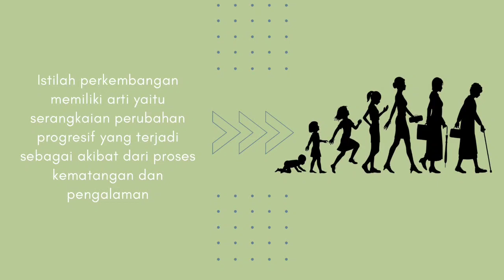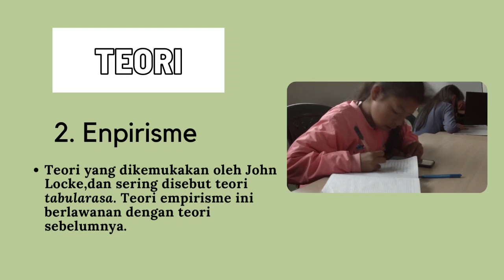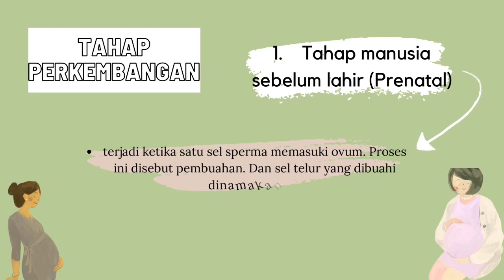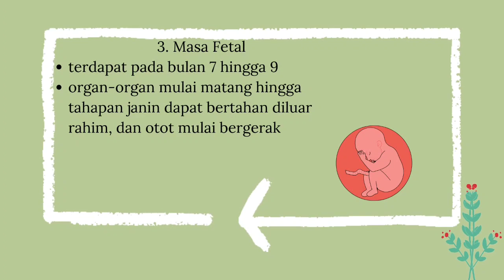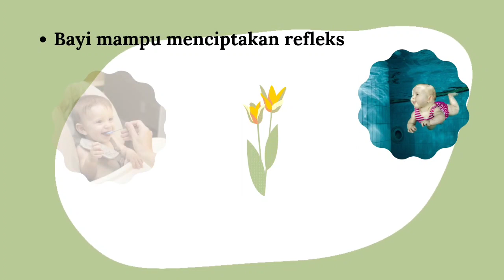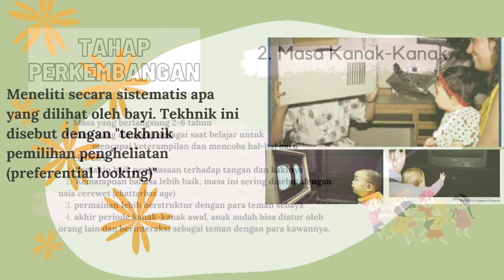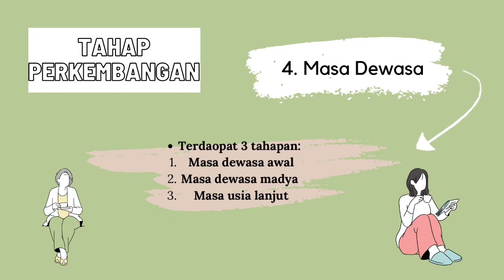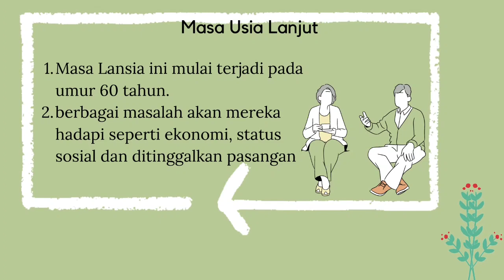PERKEMBANGAN MANUSIA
VIDEO ini merupakan tugas matakuliah pengantar psikologi yang menjelaskan tentang perkembangan manusia. dalam video ini dijelaskan apa itu perkembangan manusia, faktor-faktor yang mempengaruhi perkembangan manusia, hambatan perkembangan yang dapat mengakibatkan perilaku yang abnormal dan bagaimana teori perkembangan manusia. semoga video ini bermanfaat bagi kita semua. selamat menonton